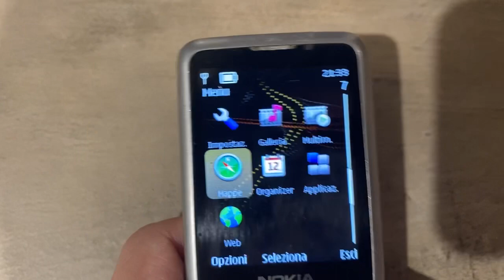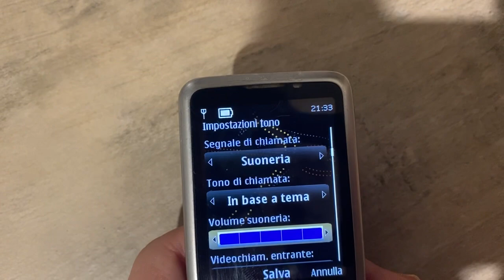Night art Nokia 8&00 gold arte themes pn Nokia 6700 Classic